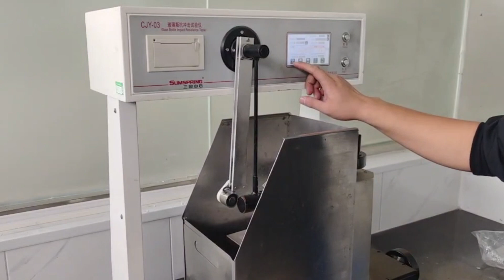Spirit bottle production quality inspection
How can you tell when a good glass bottle supplier is right in front of you?
The characteristics of a quality supplier。